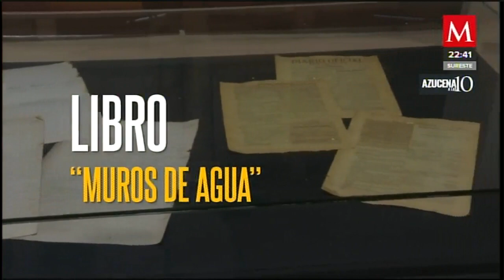Está a punto de ser inaugurado el centro cultural y ambiental de las Islas Marías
AzucenALas10| Luego de que el centro penitenciario de las Islas Marías fuera cerrado en 2019, para ser transformado en un centro cultural y ambiental... estamos a tres meses de su inauguración